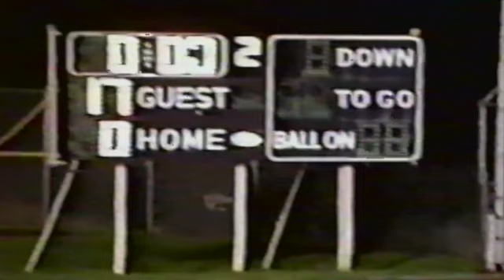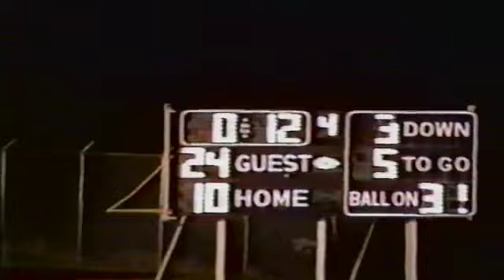1996 Toledo Indians vs Kings Garden Christian Football Playoff game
This is the second Play off game for Toledo, Washington. They win the game despite numerous turnovers 24-10, and move on to face Lynden Christian next.